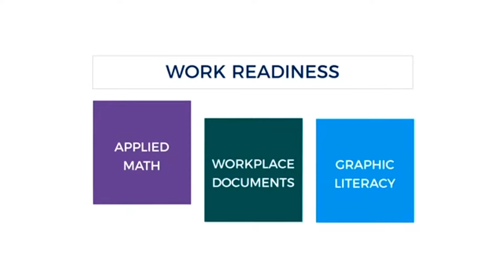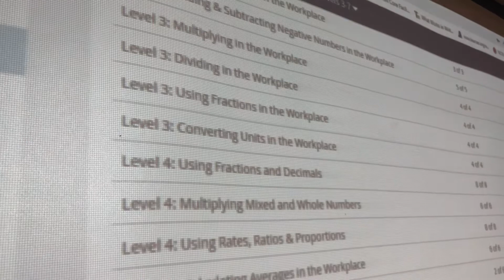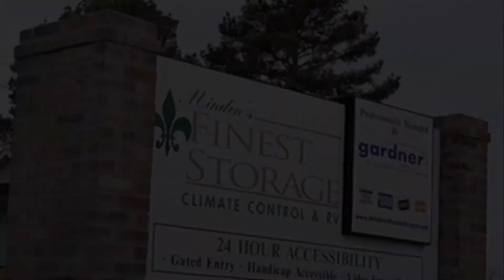Our students get ready for the Workkeys test